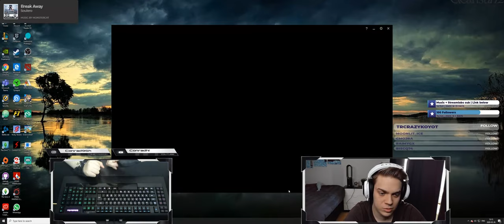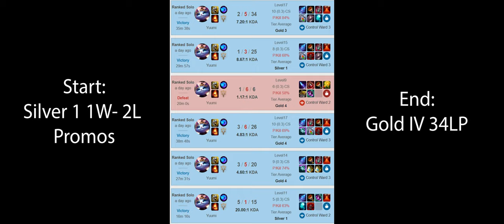Climbing as Support Episode 3 | Wheelchair gamer | Disabled hands | League of Legends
My third episode of climbing as a support in League of Legends. I'm a 24 y/o guy from Sweden. 2012 I broke my neck in a parkour accident. Because of my injury I have no feeling or movement below the middle of my chest. In addition, my triceps and wrists are a lot weaker and my fingers don't work at all. Before my injury I was an elite swimmer training 10x a week. After my injury I started playing wheelchair rugby. I have been at two European championships and one world championship. 2020 we failed to qualify for the Tokyo Paralympics.

Stream schedule CEST

Tuesday: 14-19 League of Legends
Thursday: 14-19 League of Legends
Saturday: 14-19 Variety stream